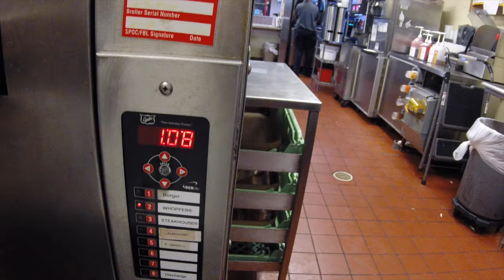How To Make The Halloween Whopper from Burger King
Halloween is drawing near and the CB Radio Show on WBKR wanted to try the Halloween Whopper.  Here is how it's made.